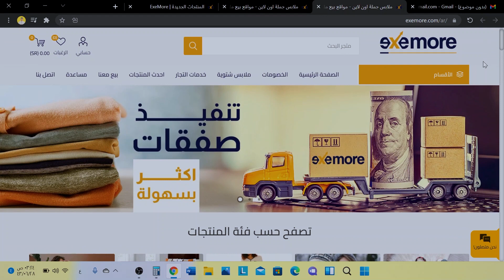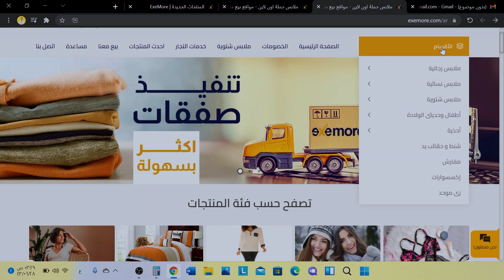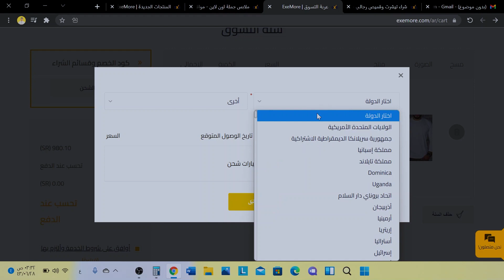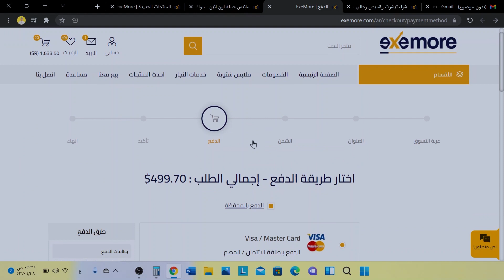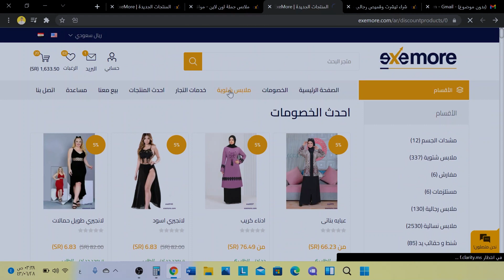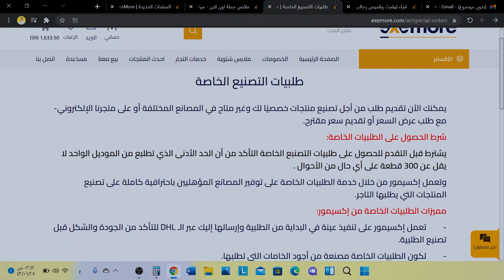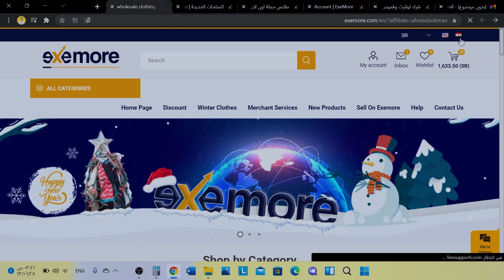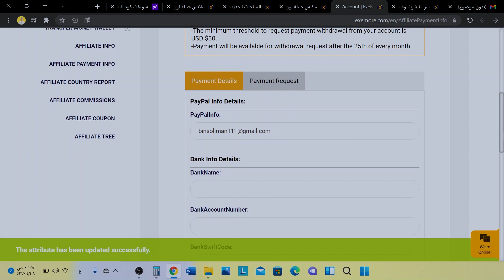كيف استورد من مصر لكل العالم import from Egypt to all the world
الموقع المشروح في الحلقة
في هذا الفيديو راح تتعلم كيفيه الاستيراد من مصر لكل العالم
وتم تقسيم الحلقة لجزئين
الجزء الاول
كيف تستورد من مصر الى دول العالم بشكل صحيح
والجزء الثاني
كيف تسوق بالعمولة للمصانع من خلال برنامج التسويق بالعمولة
اتمنى انه كان شرح مفصل وواضح
ولاتنسى متابعتي على حساباتي على السوشل ميديا
✨دورة الدروبشبنق المجانيه على القناة✨